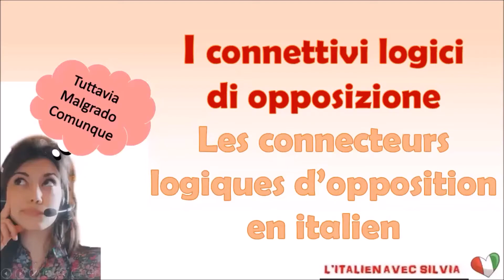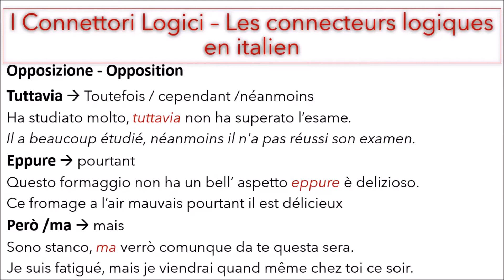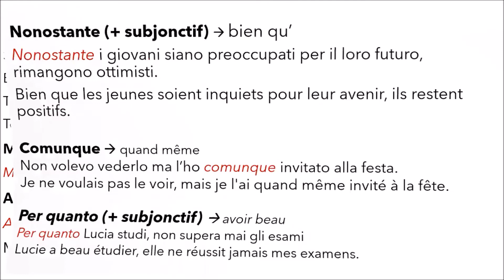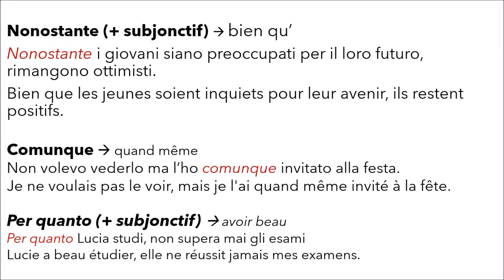I connettivi di opposizione - Les connecteurs d'opposition en italien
Dans cette vidéo tu vas découvrir les connecteurs d'opposition en italien!

Grazie a tutti coloro che vogliono imparare l'italiano con me!
Merci à tous ceux qui veulent apprendre l'italien avec moi!